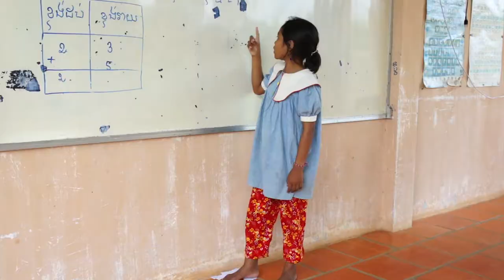Activités dans le refuge pour enfants de l'ONG AVEC au Cambodge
Vous allez être transporté au Cambodge au travers de cette vidéo et découvrir nos bénévoles en activités avec les enfants de notre refuge de Battambang.